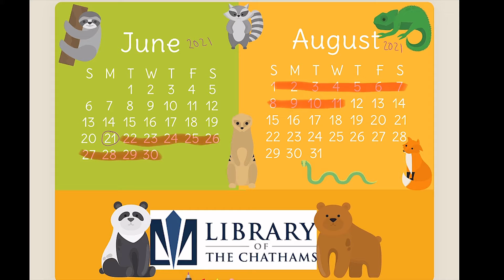2021 Children's Tails and Tales Summer Reading Program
Summer Reading is just around the corner! Find out how to participate in this year's Children's Summer Reading Program at Library of the Chathams.